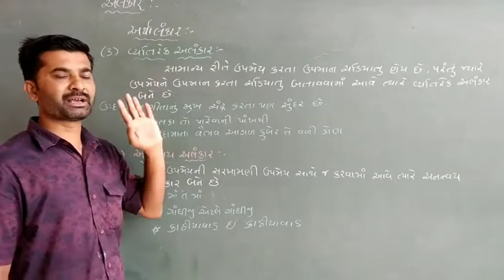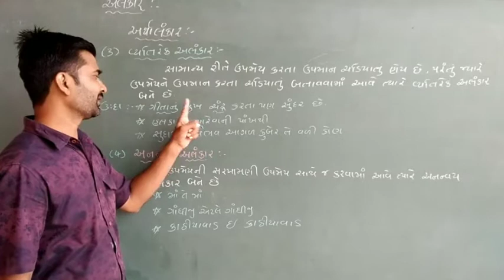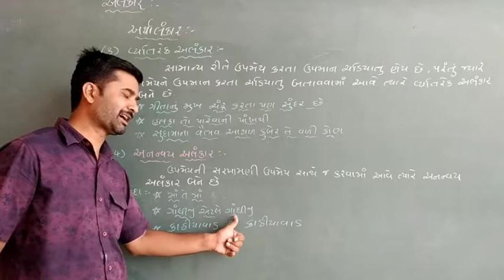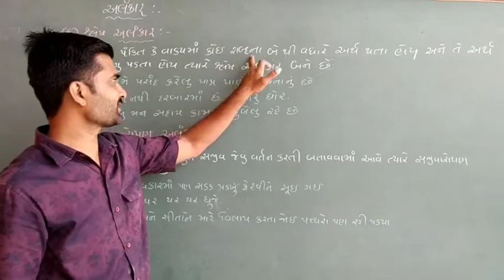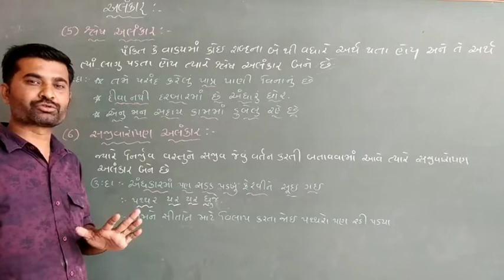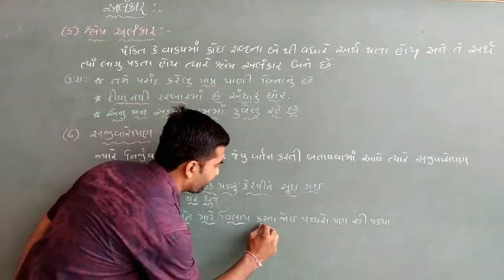Gujarati | std - 10 "વ્યાકરણ" 4